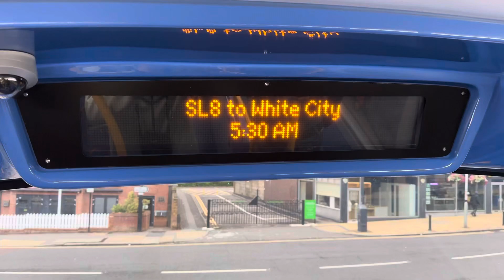[iBus] SL8 to White City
first ever SL8

Copyright OBC Transport - Do not use any images or videos found here without my permission.